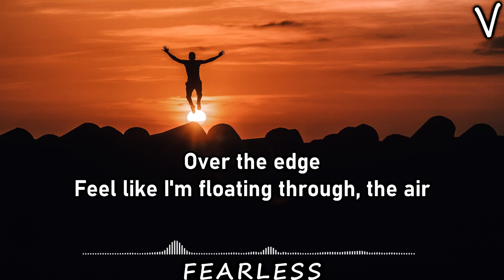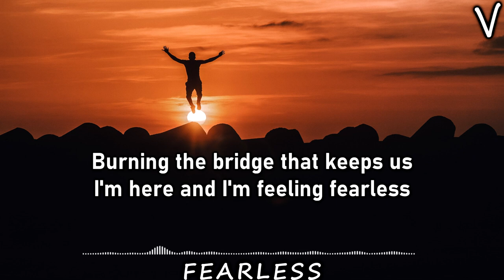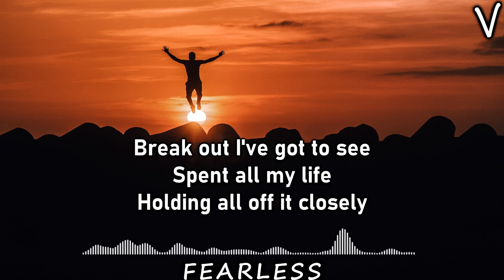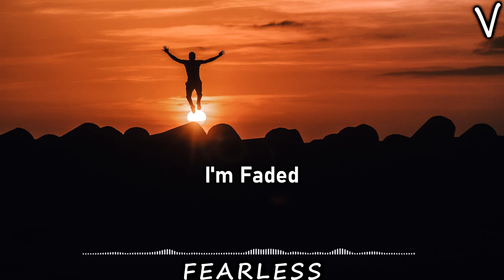Alan Walker - Fearless (New Song 2020) [LYRICS] feat. Lost Sky & Chris Linton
A BANGER.

This Song is so touching.

Tags Ignore

faded
faded alan
faded alan walker
faded alan walker remix
alan
alan walker faded remix
ncs
ncs remix
ncs remix faded
ncs remix alan walker
faded mushup
faded mushup remix
no copyright tracks
ncn release
nocopyrightnation
free tracks
free songs to use
free tracks to use
free music to use
no copyright
no copyright
no copyright
no copyright
no copyright
no copyright
alan walker free tracks
alan walker ncs
alan walker
marcus cobe
alan walker forgiven
alan walker alone
alan walker alone version 2
alan walker style by naron
naron
imagination
alone version 2
alone
electro
electro music
edm
edm music alan walker
edm music gaming
official music of alone in version 2
alan walker fame
alan walker and shahee mail
alan walker male
alan walker fame version 2 alone and faded
alan walker walker join walker call walkers shelter
inspired by marshmello
inspired by robin schulz
k-391
k391 style
inspired by k391
copyrightfreemusic
trapcity
trap music
copyrightfree
nocopyrightmusic
nocopyright
alanwalkerstyle
ncs
alan walker
2020
2020 songs
2020 new songs
Lost sky new song